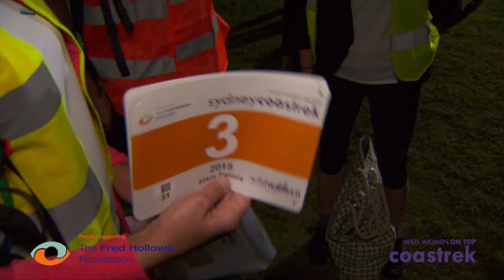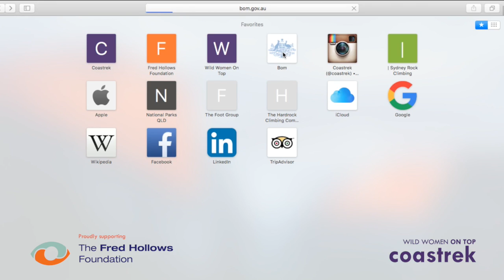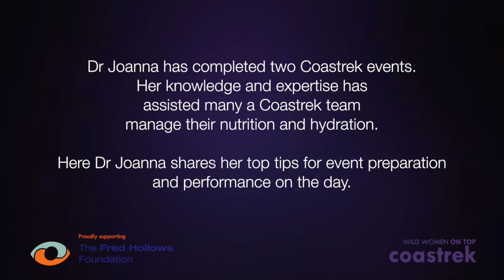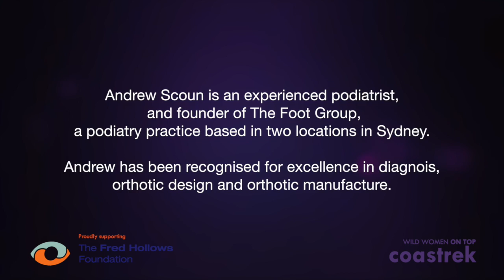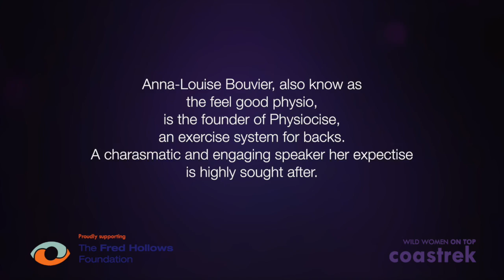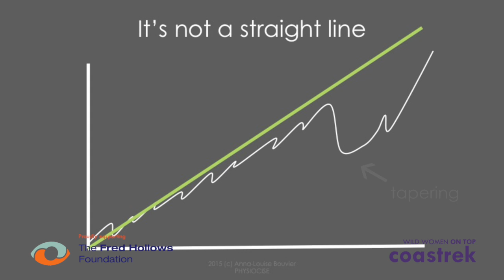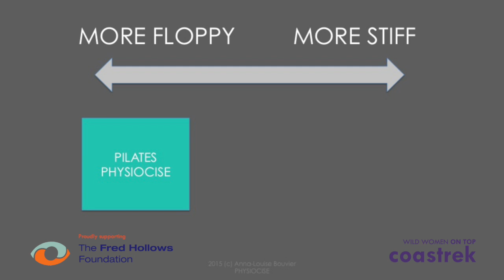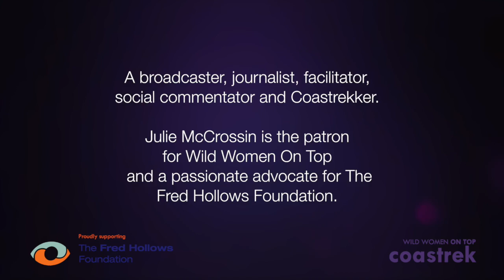Wild Women On Top Coastrek Top Tips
Coastrek is an event created and organised in coastal locations throughout Australia.  Annual events, they raise money for The Fred Hollows Foundation that restores site to the needlessly blind in the poorest of communities throughout the world. Such a fabulous pairing of event and need; while walkers trek the beautiful coast of Australia seeing and experiencing the natural beauty they are immersed in, their efforts are supporting a charity that brings sight, the most basic of needs, to those who would otherwise be blind.

This video brings together five experts in their fields, to assist participants to get the most our of their training and their event.